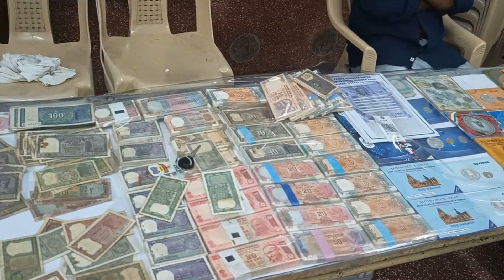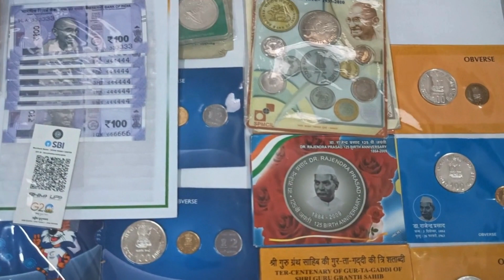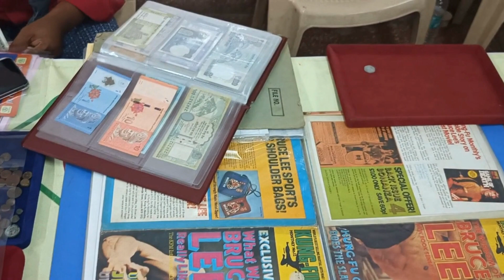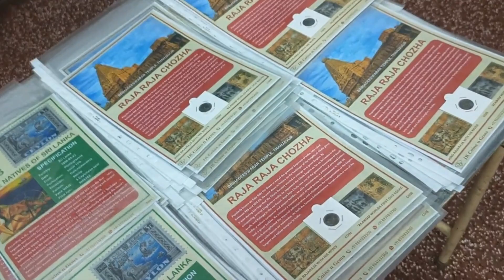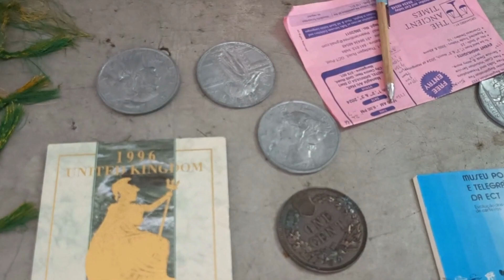Coimbatore One Day Coin Exhibition Tamil Nadu in India January 28 Sunday 2024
Greetings and welcome to the Rock & Stone Vlog channel! Today, we are thrilled to take you on a virtual journey to the one-day coin exhibition in Coimbatore, Tamil Nadu, happening on this Sunday, January 28, 2024. Join us as we explore the fascinating world of numismatics and uncover the hidden stories behind these historical treasures. Get ready to rock and stone with us on this exciting adventure!
Rare Coins
Coin Enthusiasts
Unique Pieces
January28,2024